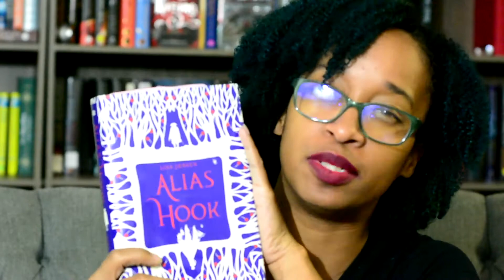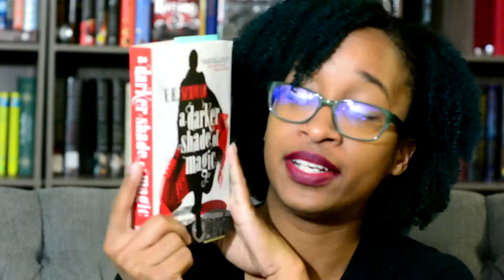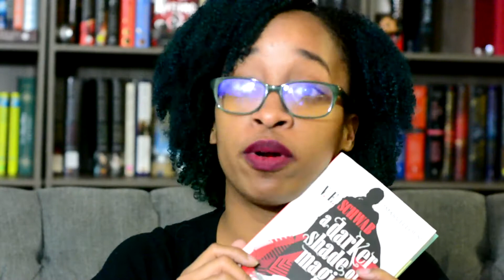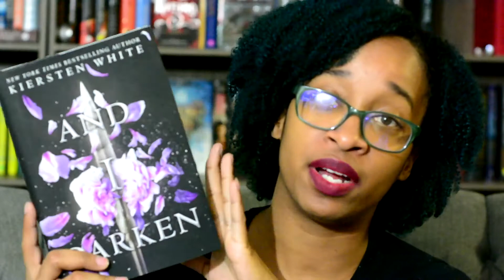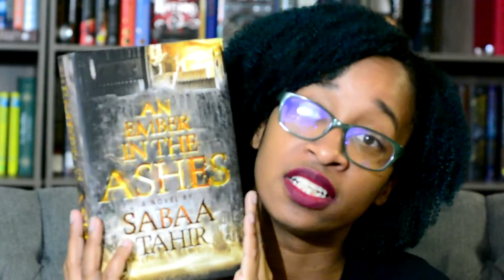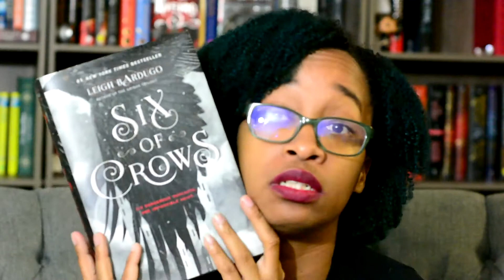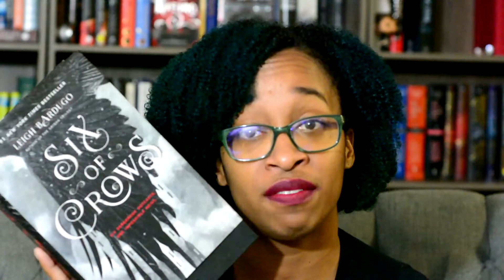August Wrap Up | 2017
Wrap up of all the books I read in August 2017